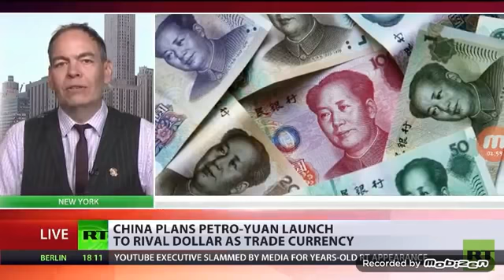The US Petro Dollar is at great threat